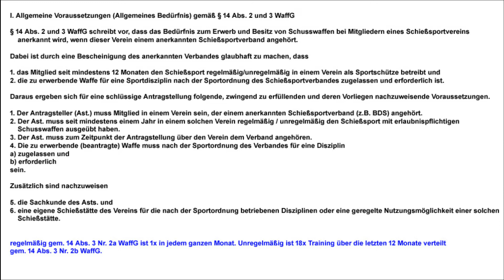Der Weg zum Sportschützen - Teil 2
Liebe Ghost-Gemeinde,

heute kommt der 2.Teil zum Thema "Der Weg zum Sportschützen".

Ihr erfahrt hierbei alles was ihr braucht, um euch richtig mit dem Thema vertraut zu machen.
Heute dreht sich alles um die erste Befürwortung eurer ersten Waffe.